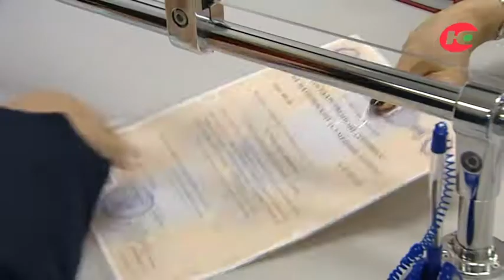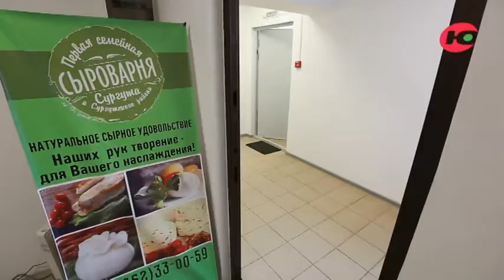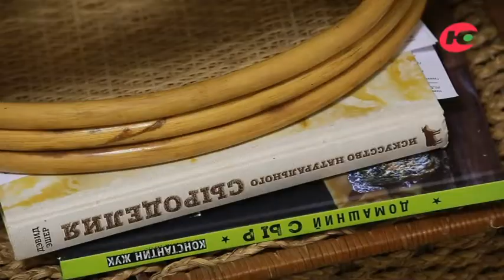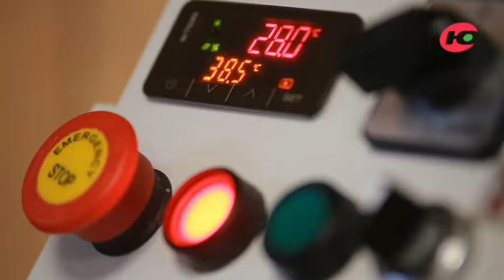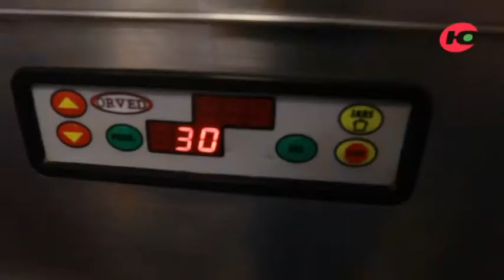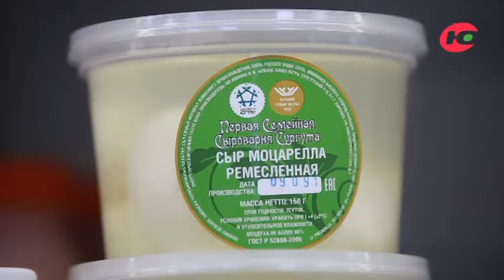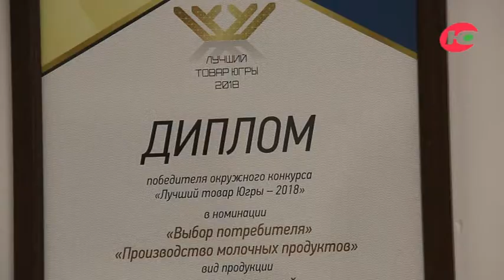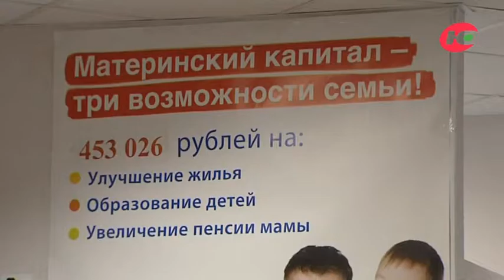Первая Семейная Сыроварня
Что за чудо такое белпер кнолле, сколько зреет пармезан и зачем сыровары тянут тесто. Об этом и многом другом рассказали на Первой Семейной Сыроварне в Сургутском районе посёлке Барсово.